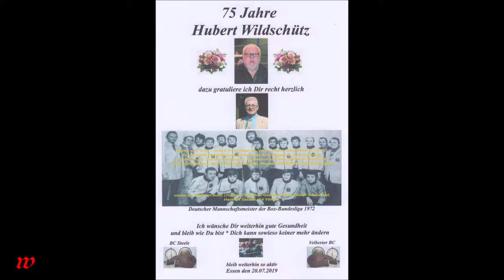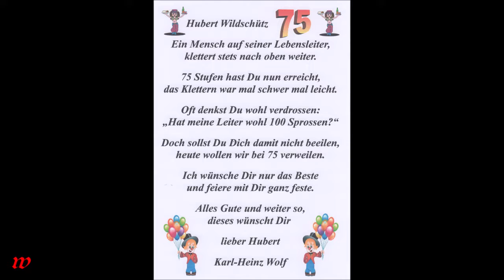Essen * Hubert Wildschütz 75 Jahre * Begrüßung der Gäste Teil 1 * 20.07.2019